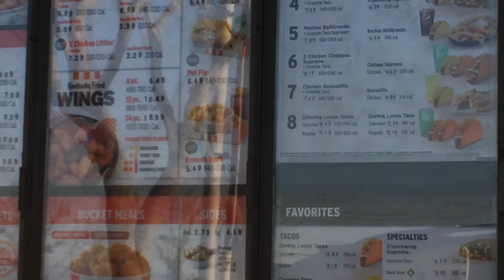The greatest fast food meal ever created!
Ladies ad Gentlemen this is one of my most passionate topics and greatest loves. If you haven't gotten this meal yet I deeply urge you to try it out.